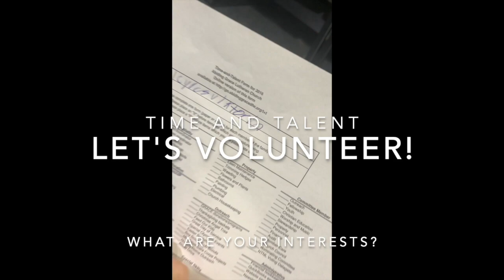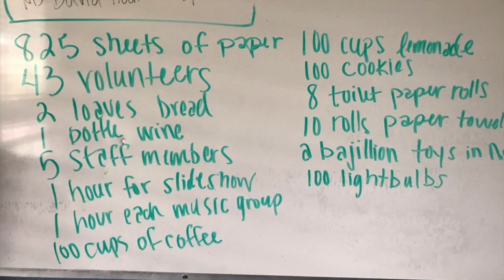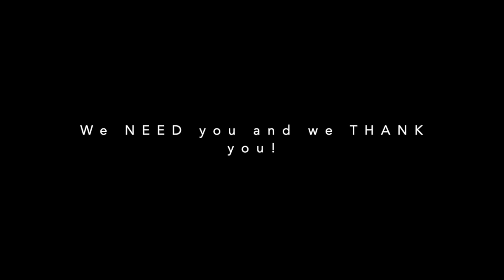Abiding Grace Lutheran Church Stewardship Campaign "What It Takes"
AGLC Stewardship Campaign Spring 2019